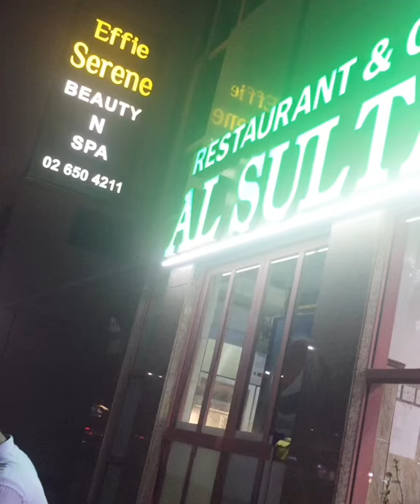Best Mutton Dish In Abu Dhabi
Found this location called Al Sultan in Abu Dhabi serves best mutton kebabs , chops etc in the town.